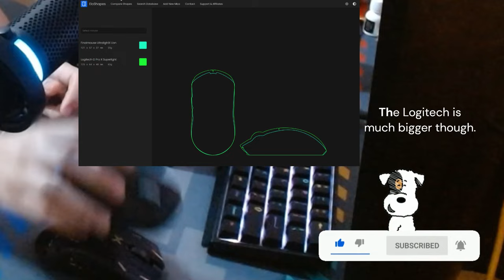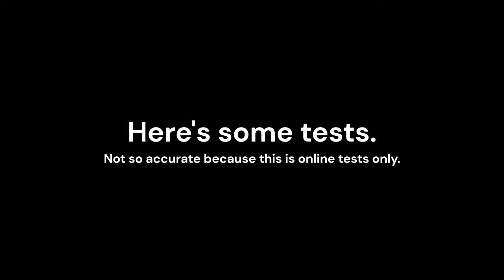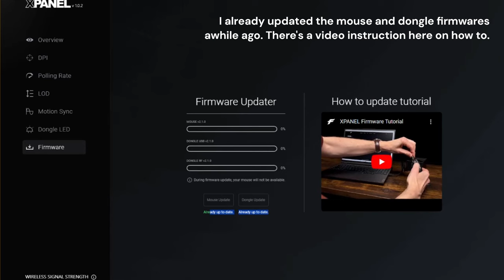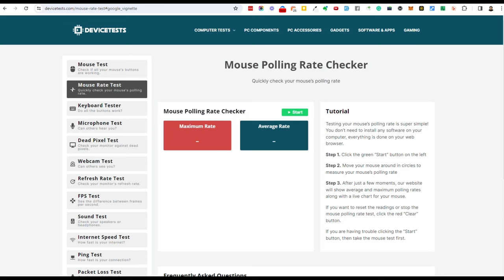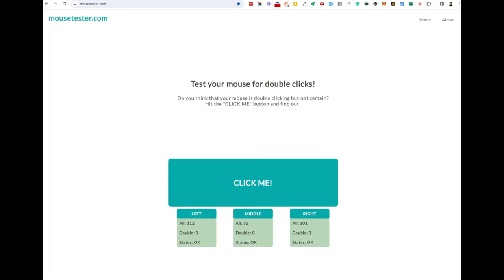Unboxing Finalmouse ULX Lion - Batch 1 - Philippines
Get ready to elevate your gaming experience as we unbox the highly anticipated Finalmouse ULX Lion - Batch 1! 🚀 Dive into the excitement as we reveal the sleek design and cutting-edge features that make this gaming mouse a must-have.

🔍 What's Inside:
- Finalmouse ULX Lion
- USB HIGHSPEED DUAL CHIP RECEIVER
- Dongle
- Manual

⚙️ Key Specifications:
- CARBON FIBER COMPOSITE HONEYCOMB CHASSIS
- LATEST GENERATION PIXART SENSOR WITH ONCHIP MOTION SYNC
- With wireless polling rates up to 8000 Hz the ULX breaks every benchmark and unlocks new possibilities for your aim.

👀 Product Links:
Ready to experience the future of gaming? Check the links below to grab your own Finalmouse ULX Lion -  and stay ahead in the gaming arena!